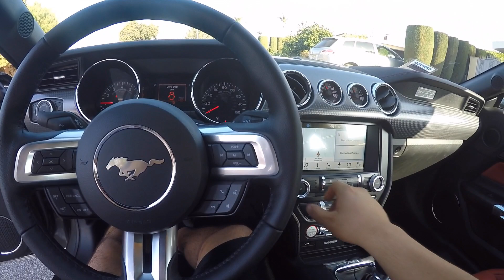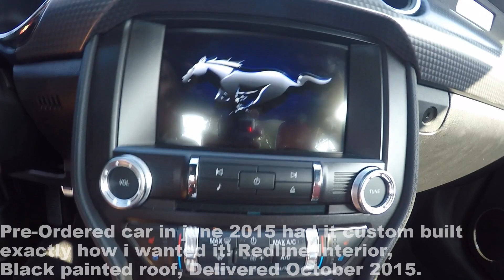My New 2016 Ford Mustang GT